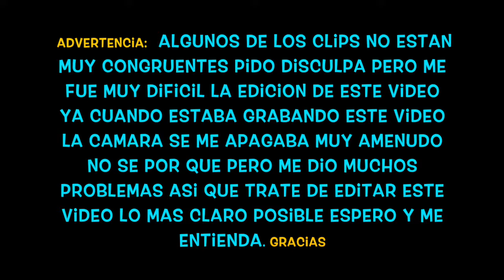PRIMERA IMPRESIONES \MAYBELLINE,REVLON,COVERGIRL,FLOWER BEAUTY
SEAMOS AMIGOS: SIGUEME
 SNAPCHAT    divamfashion

Hola chicas mi nombre es Smirna y en mi canal encontras tutoriales de maquillajes tips de moda y todo lo relacionado con belleza te invito a que te suscriba para que no te pierdas mis videos , subo videos semanales.